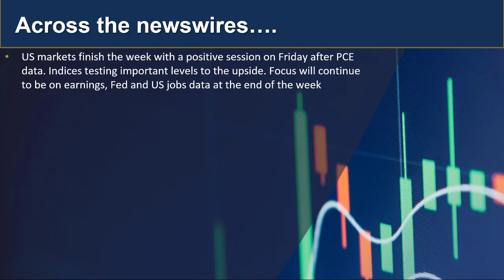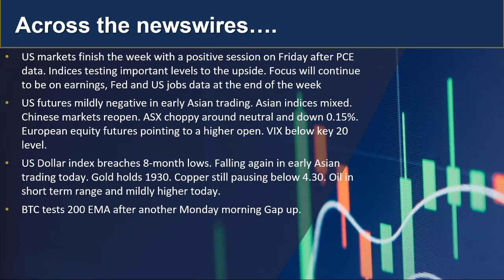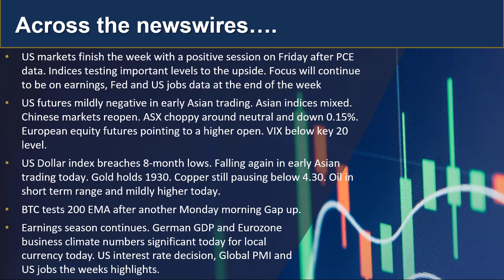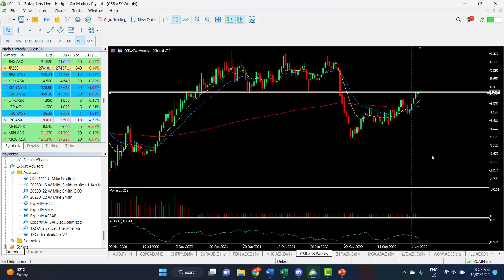GO Update and Charts of Interest - AUDJPY and CSR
Big week ahead with US earnings seasons busiest week, Fed interest rate decision and US jobs. Find out more...

 人工客服小助手微信：gomarketssyd 或 gomarketsau5
墨尔本电话（中文服务）：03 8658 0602
悉尼电话（中文服务）：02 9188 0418